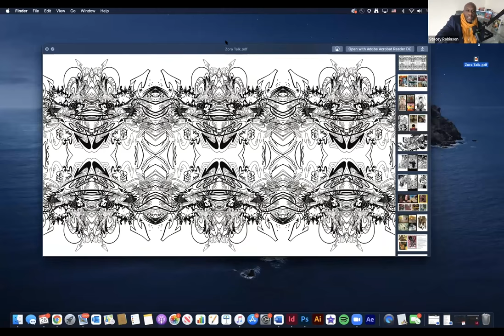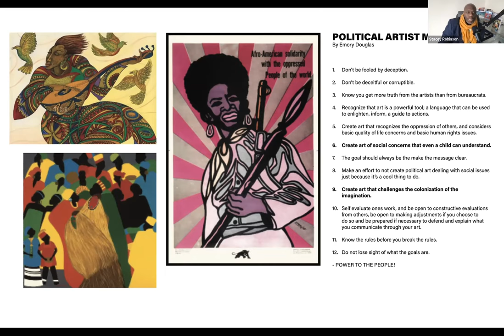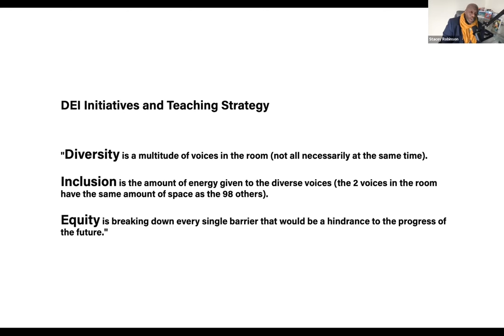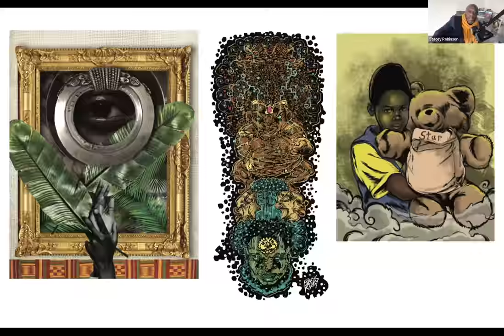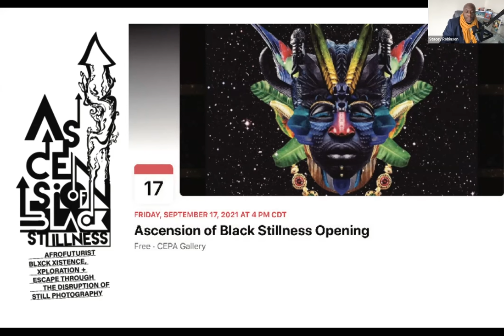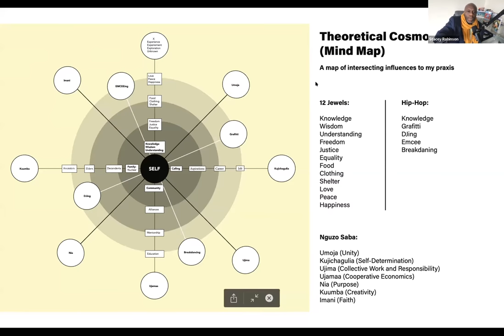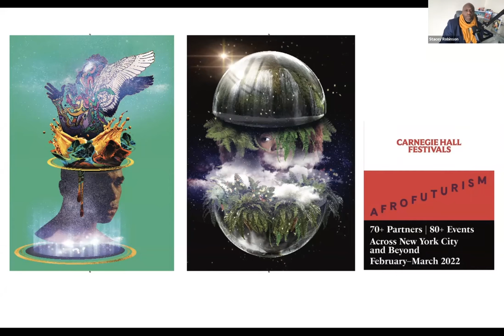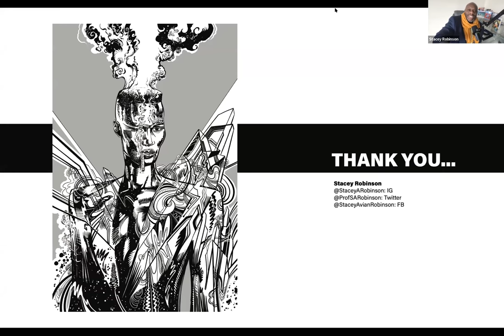Zora! Afrofuturism Conference 2022 | Day 2 – Afternoon Session, Part 1: Stacey Robinson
Zora! Festival 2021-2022 | Afrofuturism Conference | Day 2 – Afternoon Session, Part 1: Stacey Robinson, "Visual Legacy of Black Speculative Practice"

Stacey Robinson is an illustrator, graphic designer, and Assistant Professor of Graphic Design at the University of Illinois.  His latest graphic novel, with writer Tony Medina, is I Am Alfonso Jones, one of the first graphic novels for young readers to focus on police brutality and the Black Lives Matter movement. He is also the co-illustrator, with John Jennings, of Prison Industrial Complex For Beginners. As an Arthur Schomburg fellow, he completed his Masters of Fine Art at the University at Buffalo. Stacey’s artwork discusses ideas of “Black Utopias” as decolonized spaces of peace by considering Black affluent, self-sustaining communities, Black protest movements and the art that documents them. As part of the collaborative team, “Black Kirby”, Stacey and John Jennings create graphic novels, gallery exhibitions and lectures that deconstruct the work of artist Jack Kirby to re-imagine Black resistance spaces inspired by Black diasporic cultures.